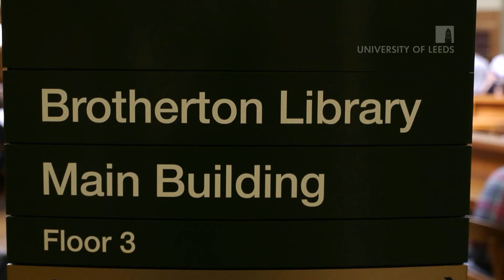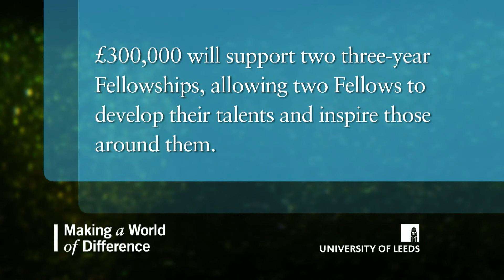The Academy of Cultural Fellows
Professor David Cooper introduces the Academy of Cultural Fellows, a group of artists, musicians, writers and composers whose work is set to have a major impact on the University of Leeds campus - and the world beyond. The video also features contributions from the first two members of the academy - award-winning composer Cheryl Frances-Hoad and renowned scenographer Becs Andrews.